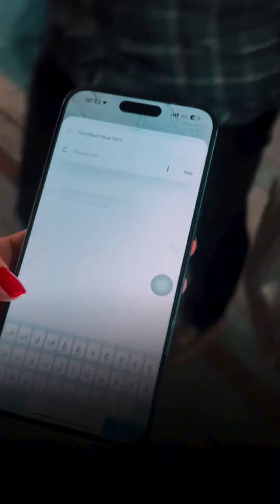How to take a taxi in Armenia 🇦🇲😊🤲